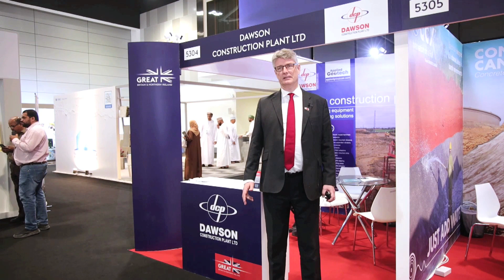ODBW 2023 interview l Guy Rogers